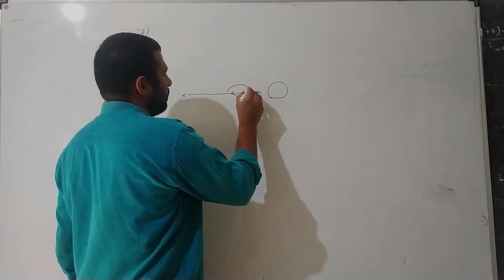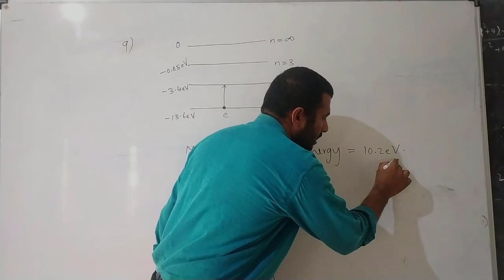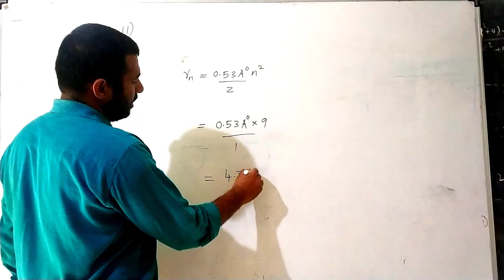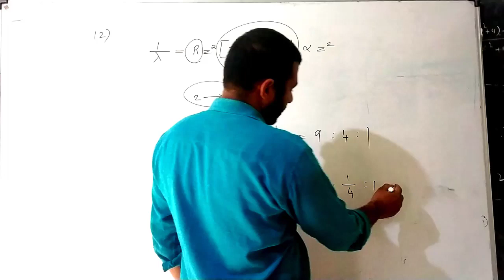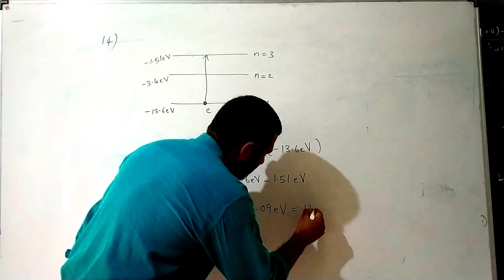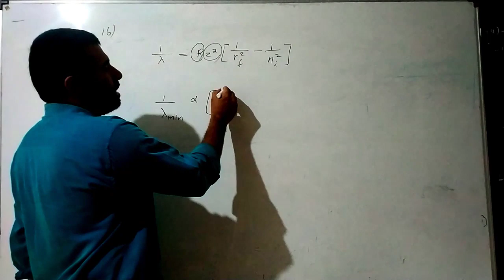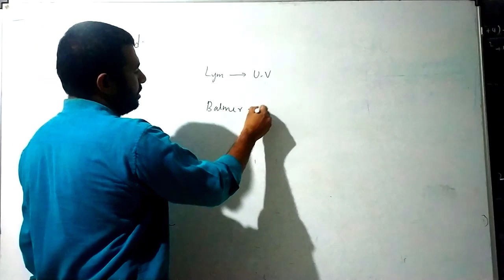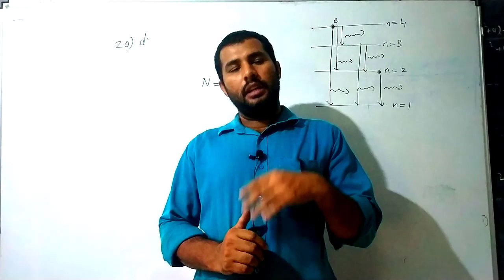Crash course||atoms || part 2||Plus two physics